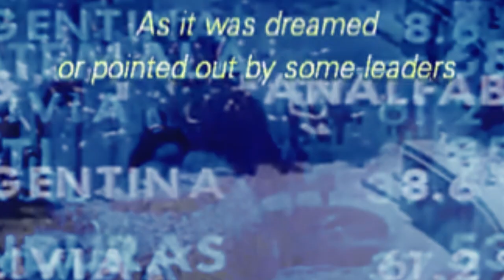THE EAGLE CLAW (INSTRUMENTAL ALBUM) SWC-RECORDS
## THE EAGLE CLAW ##

DJ EAGLE finaly unleash a few gems out of the SWC-Records vault.
Through ten songs of pure love, eagle lets us discover a world in constant change, a universe where curves and colors are cut to pieces, obliterated to their tiniest entities and stil shine like the diamond.
Available on vinyl and tape starting July the 9th @facebook/supremewarclick or @swc-records.bandcamp.com

All songs composed by EAGLE
Mixed at AKA STUDIO (Lausanne)
Mastered by Carsten Dämbkes (Germany)

Music video shot and edited by Durraive for Dirtybet ENT.